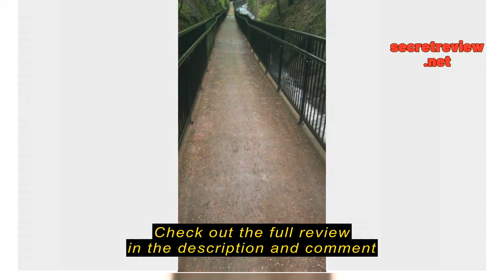Review MEEPO Electric Skateboard with Remote, 28 MPH Top Speed, 11 Miles Range,330 Pounds Max Load,